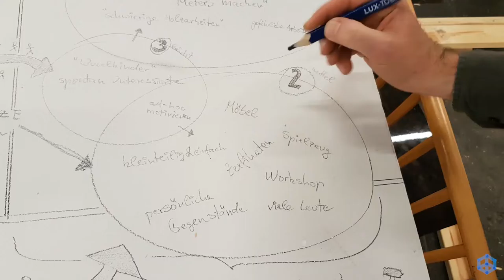ROCVLOG | Refugee Open Cities - Moritz erklärt Bauzonen & Prozess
* Musik? Keine Musik